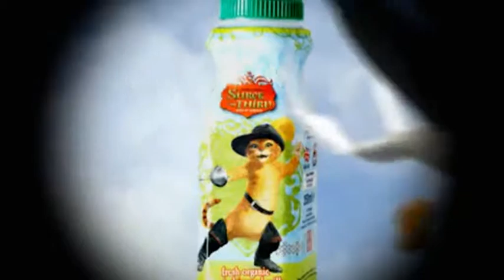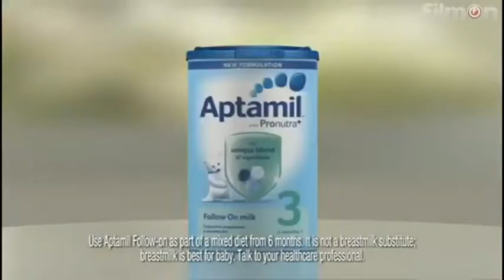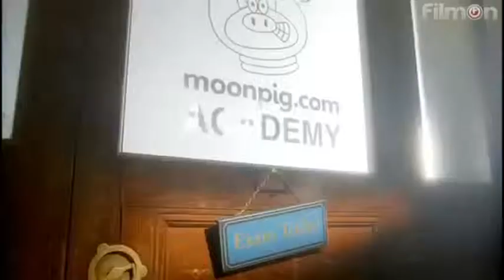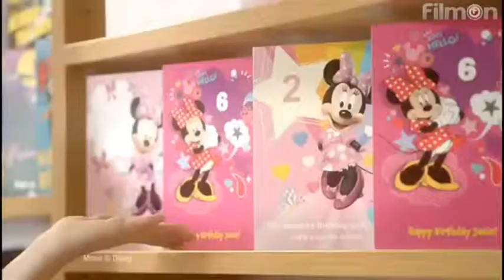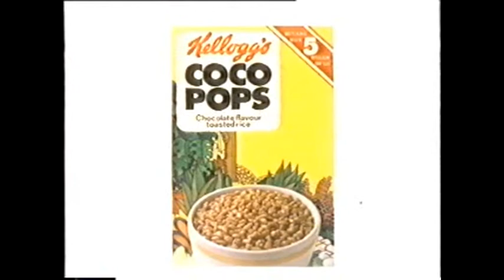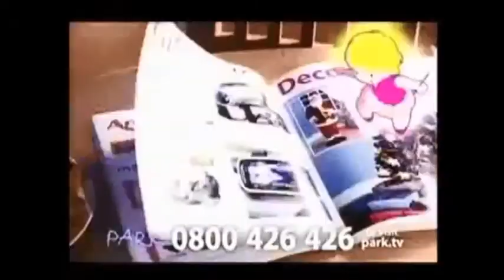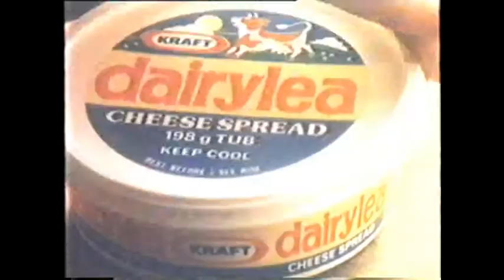UK TV adverts